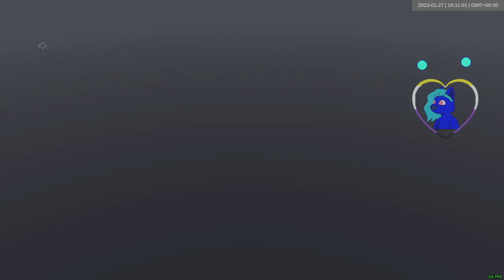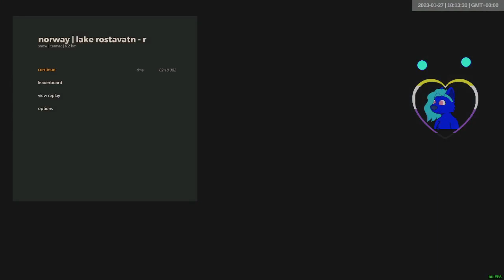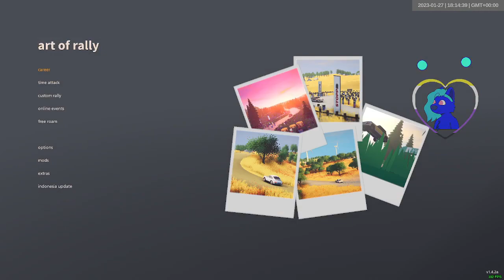Top 10 Time | 2023-01-27 | art of rally daily